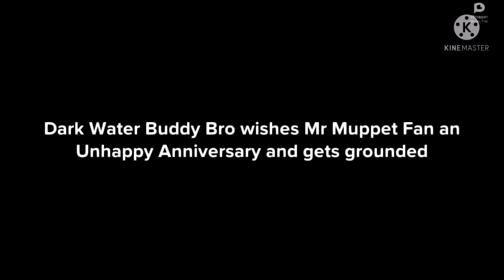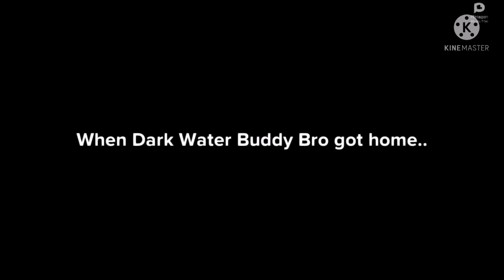Dark Water Buddy Bro wishes Mr Muppet fan an unhappy Anniversary and gets grounded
Happy 9th Anniversary Mr Muppet fan